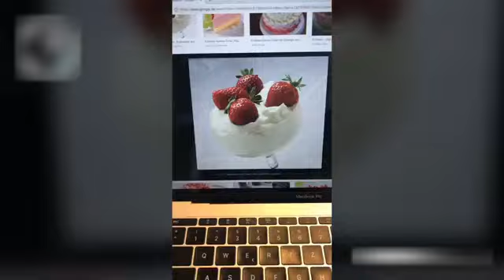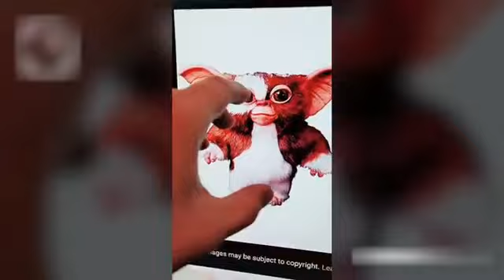Best and funny bogs videos